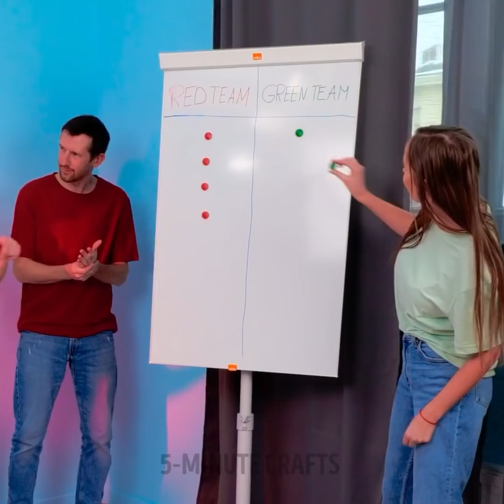Fun Games And Challenges For You And Your Friends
TIMESTAMPS:
00:04 Shaving foam challenge
01:29 Toothpaste cannon
02:51 Cup challenge
08:51 Face the Cookie